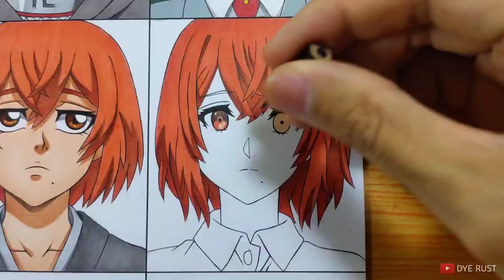Drawing Hinata Tachibana in 12 Different anime styles || Tokyo Revengers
Drawing  Tachibana hinata in 12 different anime styles || Tokyo revengers

Tools:
Sketch book  A3
pencil 2b
faber castell water colour
Joyko eraser
paper stump
touchvife marker

🔴 I hope you Enjoyed the video! don't forget

if you want to see it III